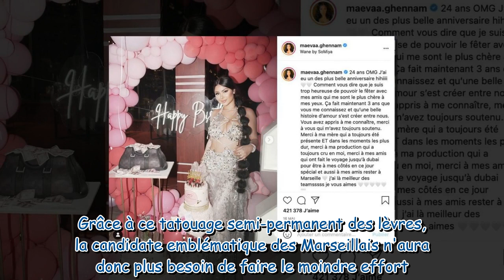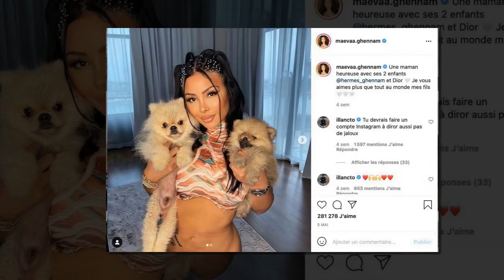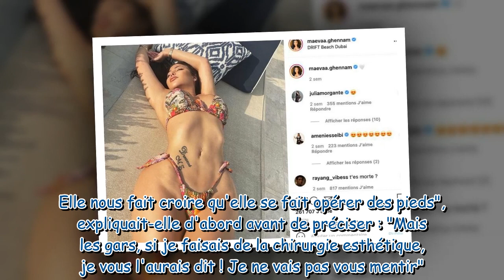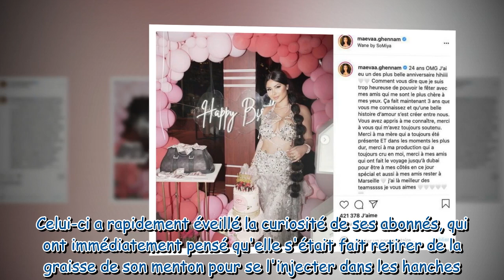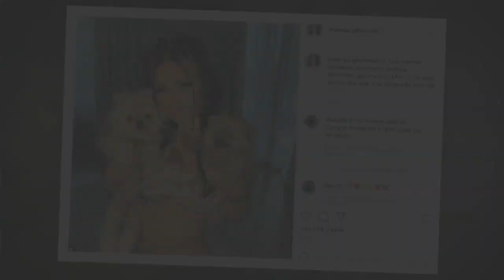Maeva Ghennam transformée : elle cède à une nouvelle opération de chirurgie esthétique